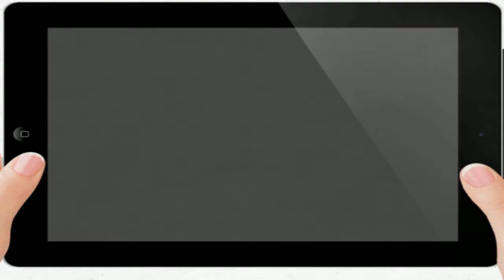Welcome To A Super Hero World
Call A Superhero World Today!